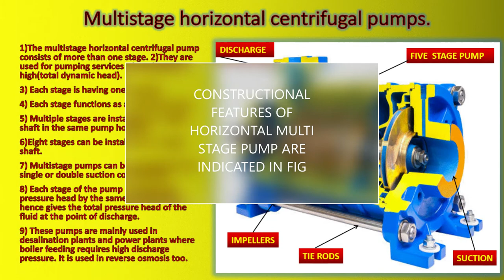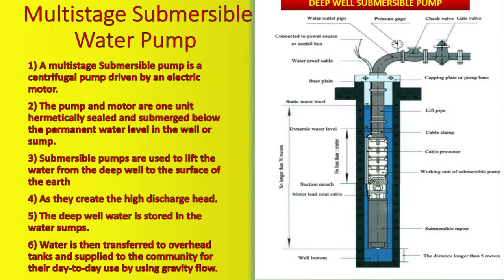KNOW CENTRIFUGAL PUMPS PART 1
This is the video  about functioning of single stage centrifugal pump. It is discussed with the help of picture story. All main parts of centrifugal pump  are listed and indicate with cross sectional sketch and labelled them. pump volute casing, vortex casing and casing with guide blades are discussed with sketches. Various type of pumps  like  single stage horizontal centrifugal pumps, multistage horizontal centrifugal pumps, single stage submersible pump, multi stage submersible pumps are discussed in details.